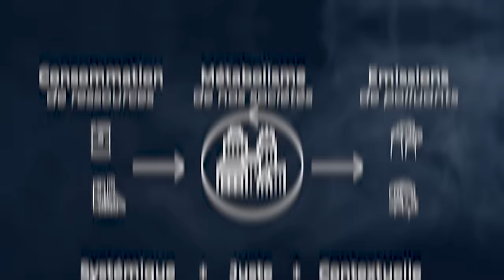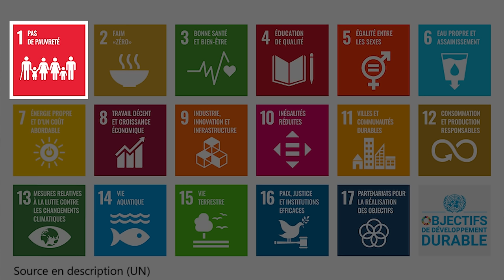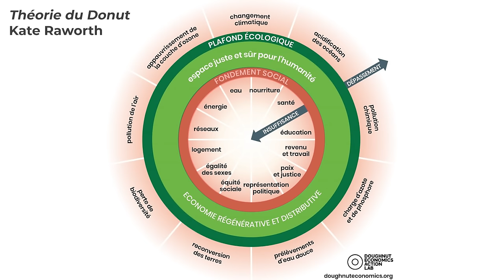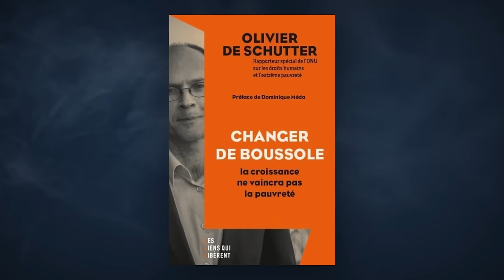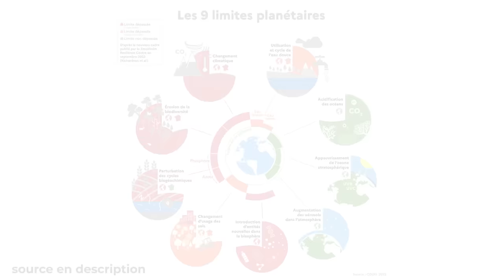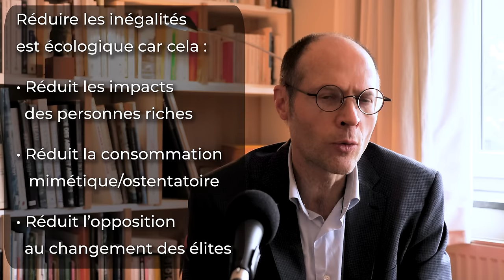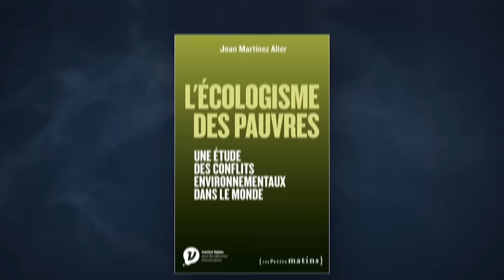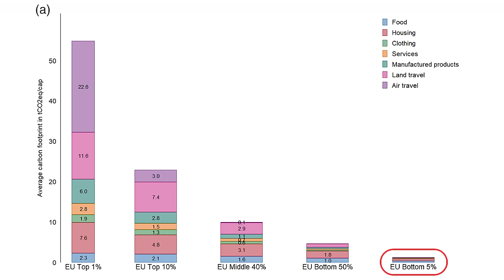Pourquoi la Croissance Crée la Pauvreté ? - Olivier de Schutter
💰Pourquoi la croissance économique est devenue contreproductive pour combattre la pauvreté et les inégalités ? Pourquoi même avec une croissance économique sans précédent dans de nombreux pays, tellement de personnes arrivent à peine à combler leurs besoins essentiels ?

Dans cette double crise sociale et écologique , comment répondre aux besoins de chacun-e-s, tout en sauvegardant les écosystèmes naturels ?  Si la croissance économique aveugle ne fonctionne pas, comment résoudre ces deux crises ?

🎓Olivier de Schutter est professeur de Droit à l’UC Louvain et à SciencesPo. De 2008 à 2014, il a été Rapporteur Spécial de l’ONU sur le droit à l’alimentation. Il est désormais le rapporteur spécial sur les droits humains et la pauvreté.

🔷SOMMAIRE

00:00:00 Introduction
00:02:54 Droit et nature

🔺1 - Droit et pauvreté :
00:07:15 Qu'est ce que la pauvreté
00:16:29 Croissance et pauvreté
00:21:57 Pauvreté et post-croissance
00:26:17 Inégalités et écologie
00:32:37 Comment sonder la pauvreté ?

🔺2 - Solutions socio-écologiques :
00:35:29 Lien entre justice sociale et écologie
00:39:20 Mesures à “triple dividende”
00:44:21 Inclusion dans la prise de décision
00:47:36 Agroécologie et pauvreté
00:53:13 Sobriété volontaire

🔷RÉFÉRENCES CITÉES

📖Ouvrages :
• Livre de l'invité : Changer de boussole, la croissance ne vaincra pas la pauvreté (2023)
• The Limits to Growth (1972)
• L'Ecologisme des pauvres (2014), Juan Martinez-Alier
• Recommandations de l'invité : Rendre le monde impossible / Accélération / Résonnance, Hartmut Rosa

📰 Articles :
• Objectifs de développement durable :

🖋️Défintions de la pauvreté :
• Définition au 20è siècle : Capacité à satisfaire des besoins physiologiques (”basic needs”)
• Définition Banque Mondiale : Gagner moins de 2,15$ par jour
• Définition multidimentionnelle : Capacité d’accès à un panel de services (santé, nourriture, éducation, logement...)
• Définition relative : Etre faiblement classé-e sur l’échelle sociale (revenus, privilèges, etc.)

👩‍🦲Personnes citées :
• John Maynard Keynes (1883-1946)  Fondateur de la macroéconomie keynésienne
• Simon Kuznets (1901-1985) : Economiste, inventeur de l’indicateur PIB (1931)
• Joseph Stiglitz : Prix nobel d’économie (2001)
• Tim Jackson : Economiste travaillant sur la post-croissance.
• Luigi Zingales : Economiste. Concept du : “Cycle des Medici”
• Diana Ivanova : Chercheuse en économie écologique